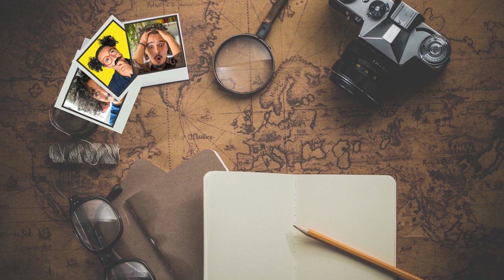Interview d'auteur : Christelle Lebailly te parle de ses romans et de sa vie d'écrivaine.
Nouvelle interview d'auteur avec l'écrivaine Christelle Lebailly?
Enfin je dis écrivaine, mais elle est beaucoup plus que ça.
Entre ses projets de Préstations et services aux écrivains, sa chaîne youtube, son compte instagram, les Typoteurs,  Sans oublier ses romans.
Autant dire qu'elle fait beaucoup de choses, dans plusieurs domaines.
On parle de cette pluridisciplinarité nécessaire dont doivent faire preuve les écrivains, en particulier les auto-édités. La polyvalence devient nécessaire pour être efficace.

Je te balance aussi mon compte instagram pour plus de news sur l'écriture, les écrivains, des conseils d'écriture mais pas que :

J'espère que tu prendras autant de plaisir que moi à écouter et entendre cette interview.

Bonne lecture et bonne écriture